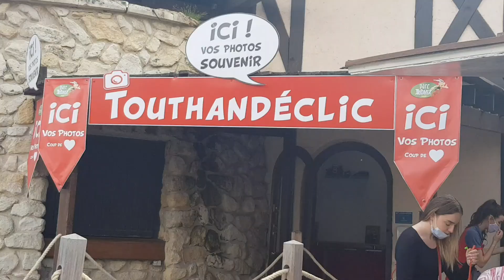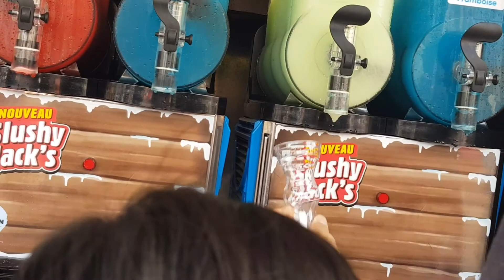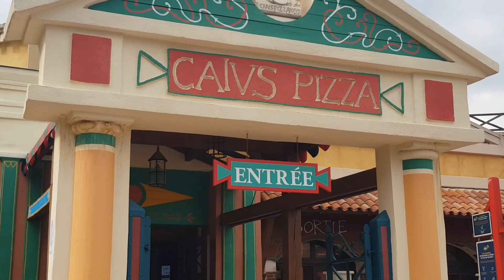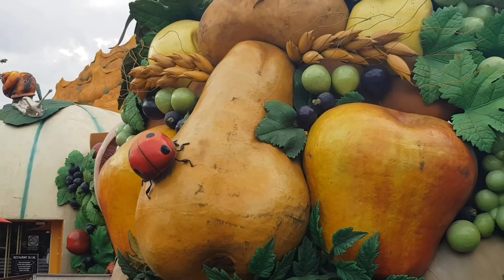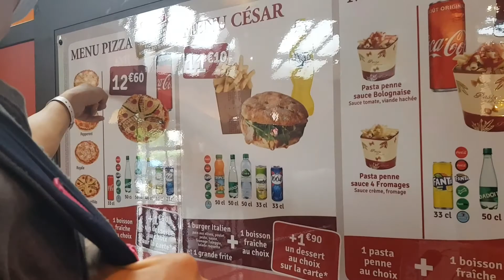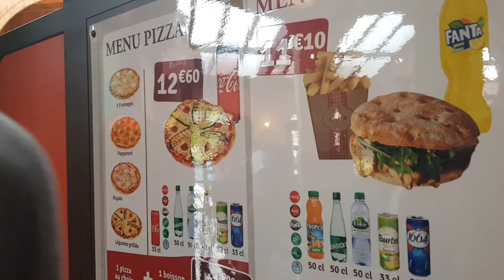Visite du Parc Asterix Thăm quan công viên vui chơi ở PHÁP khu vui chơi ở PHÁP như thế nào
Parc Astérix visite
Thăm quan công viên vui chơi ở PHÁP khu  vui chơi ở PHÁP như thế nào
Parc Asterix visit Amusement Park in  FRANCE